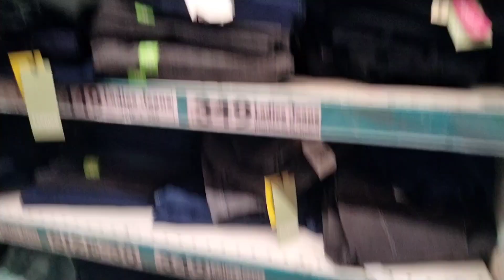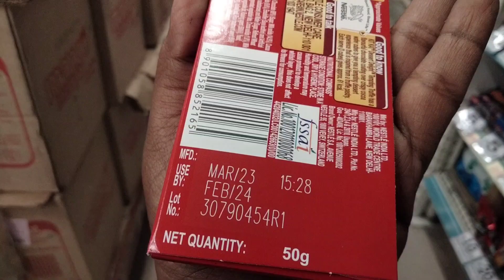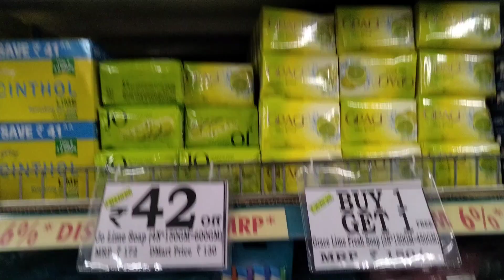exploring D-MART with mom💝and small shopping😍security uncle took my gopro😂not allowed to take video